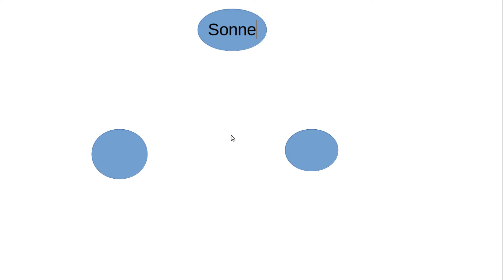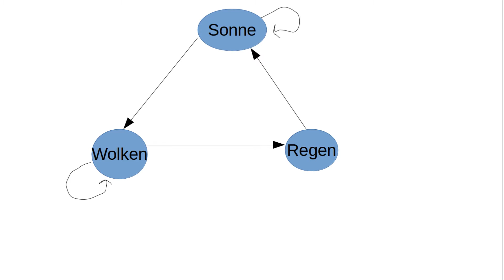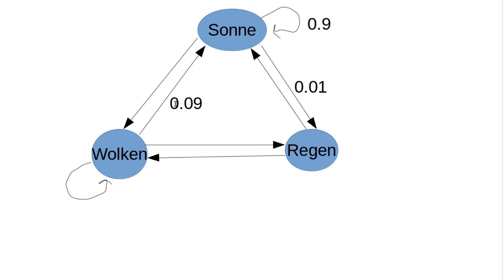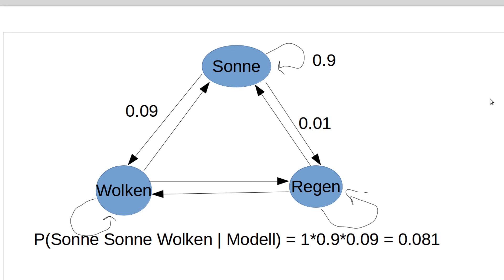Machine Learning #43 - Diskrete Markov Modelle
In diesem Tutorial starten wir mit einem neuen Thema: Den Markov Modellen.